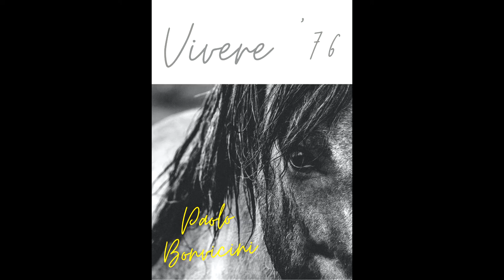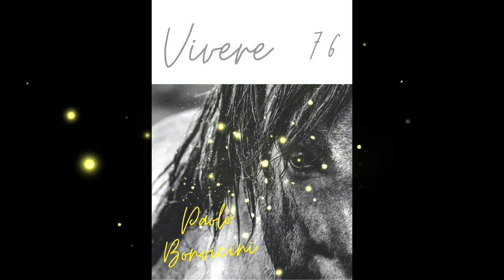Paolo Bonvicini - Vivere '76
"Vivere '76", registrata e prodotta con Fabrizio Chiapello al Transeuropa Recording Studio di Torino.
Chitarre acustiche ed elettriche di Niccolò Bossini (Raw Power, The Teachers, Luciano Ligabue).
Masterizzata all'Energy Mastering di Milano da Claudio Giussani.